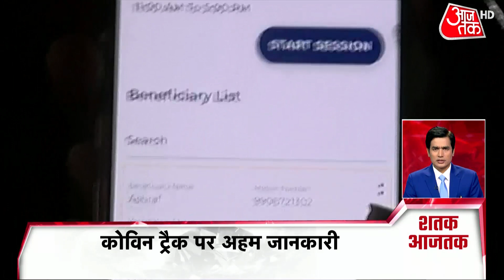Delhi AIIMS Director ने दी राहत की खबर, बच्चों पर बहुत ज्यादा खतरा नहीं | Top 100 News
AIIMS Director Dr. Randeep Guleria ने कहा कि हमने कोरोना की पहली और दूसरी लहर में देखा कि बच्चों में संक्रमण बहुत कम पाया गया है, इसलिए अब तक ऐसा नहीं लगता है कि आगे जाकर कोविड की तीसरी लहर में बच्चों में कोविड संक्रमण देखा जाएगा.